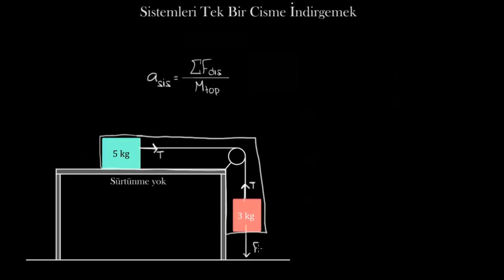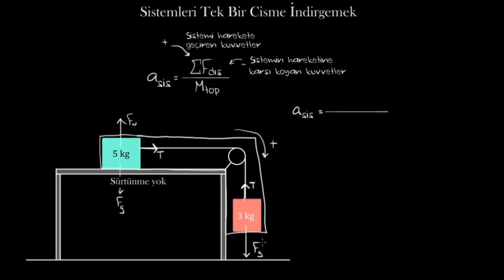Makaralı Sistemlerle Uğraşmanın Kolay Yolu (Fen Bilimleri)(Fizik)